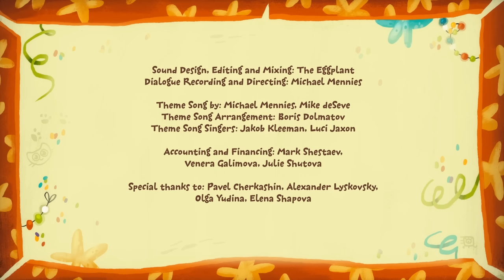Kit ^n^ Kate, What Are We Wearing Today? | Kit ^n^ Kate Kids Cartoon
Each weather type has different costumes. Let's watch Kit ^n^ Kate learns which clothes will be suitable for each weather?